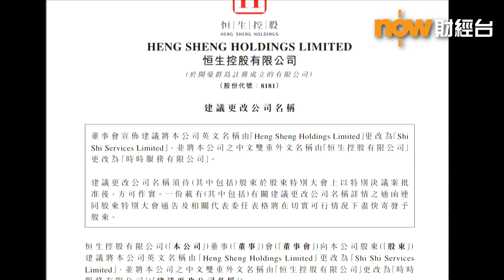【財經智庫】18年8月22日：山寨商標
【財經智庫】內地「山寨」商品相信大家屢見不鮮，外貌、商標相似，往往令人容易「中伏」。但原來部分山寨商標，竟由「正牌」公司註冊，因乜解究要咁做？